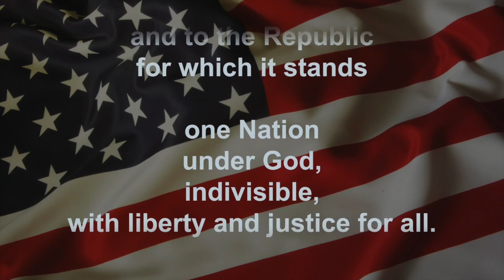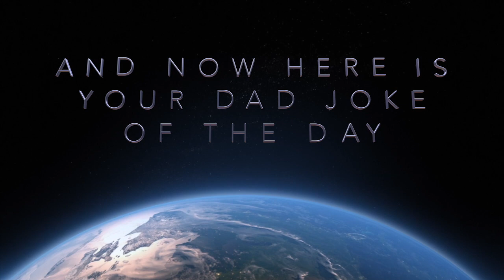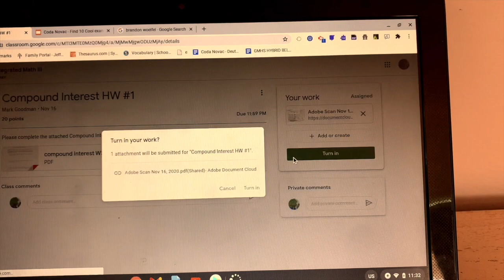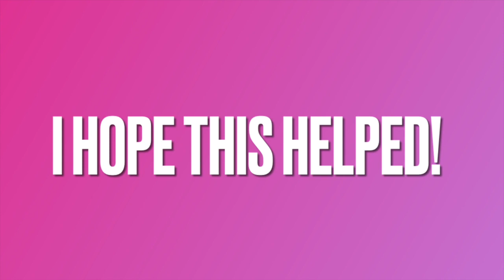GMHS Announcements 12 1 20